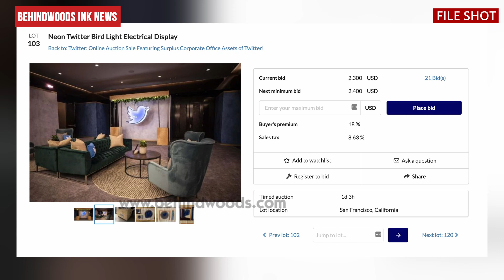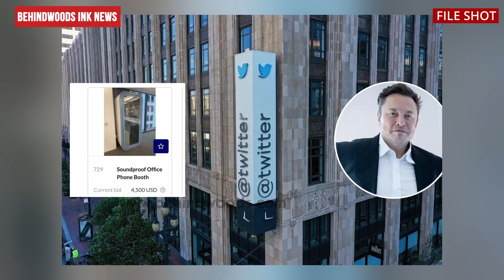ഫർണിച്ചറുകൾ മുതൽ പാത്രങ്ങൾ വരെ വിറ്റുപെറുക്കി ട്വിറ്റർ | ലോഗോ വിറ്റത് ഒരു ലക്ഷം ഡോളറിന്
'അങ്ങനെ ലോ​ഗോയും വിറ്റ് ട്വിറ്റർ' |ഫർണിച്ചറുകൾ മുതൽ പാത്രങ്ങൾ വരെ വിറ്റുപെറുക്കി ട്വിറ്റർ |ട്വിറ്റർ പക്ഷിയുടെ ലോഗോ വിറ്റത് ഒരു ലക്ഷം ഡോളറിന്Twitter